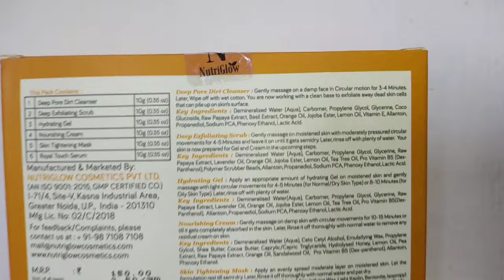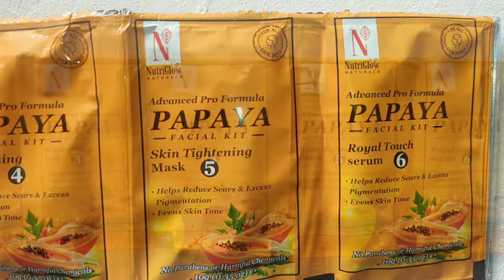Papaya Facial Kit Use At Home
Facial Use At Home || Papaya Facial Kit || How To Do Facial At Home

Hello, lovely people! 🌟 Welcome back to Lisha Style. Today, we’re exploring the Papaya Facial Kit and how you can achieve radiant, glowing skin right at home. Interested in seeing if this kit really works?

Here’s what you can expect:
1. Kit Overview: What’s included in the Papaya Facial Kit and its key benefits.

2. Step-by-Step Guide: Detailed instructions on how to use each component for a perfect at-home facial.

3. Results & Review: See the immediate effects and hear my honest feedback on its performance.

Tune in to find out if this papaya-infused kit is your next skincare must-have.

vlcc papaya fruit facial at home step by step,
best facial kit for whitening and glowing skin,
papaya,
papaya ka facial kaise karte hain,
vlcc papaya facial kit,
facial kaise karen,
facial kaise karte hain,
how to use vlcc papaya fruit facial kit at home,
papaya face pack,
papaya face pack in telugu,
papaya facial kit tamil,
papaya fruit facial,
papaya fruit facial at home,
papaya ka face pack,
aroma papaya facial kit,
face pack,
face scrub for oily skin,
facial,
facial at home,
facial at home papaya,
facial at home step by step,
facial karna,
fruit facial,